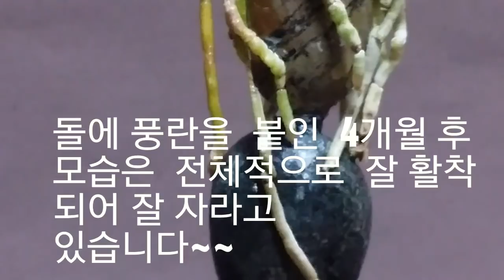소옆 풍란 미니 석부작 4개월 후 활착된 모습